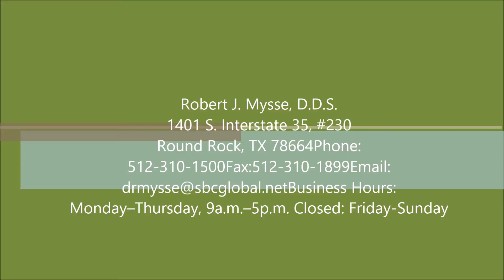Dental clinic in Cedar Park, TX - Robert J Mysse DDS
My Philosophy of Dentistry: Only recommend and do dental work in a clean dental clinic that I would do, or would have done, in my own mouth.

WE PROVIDE

Root canal
Crowns
Dental clinic
Veneers
Fillings